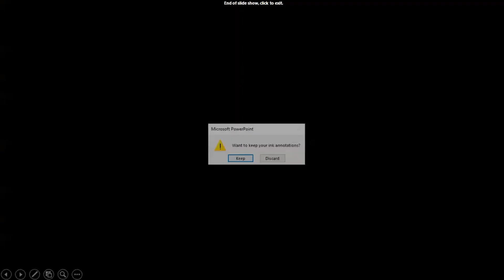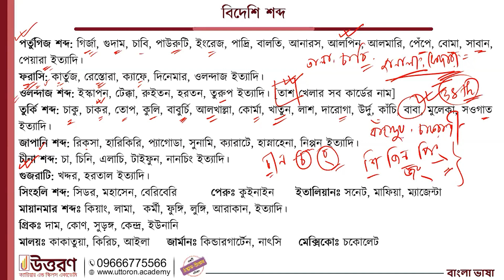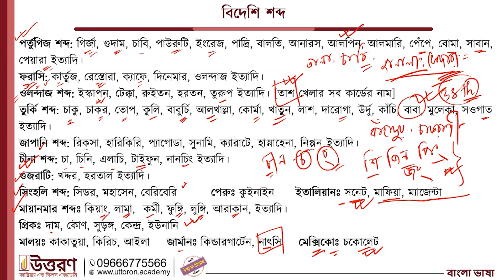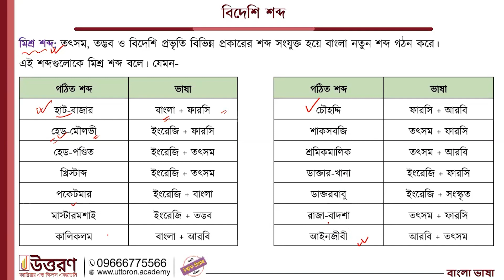বিদেশি শব্দ (বাংলা ভাষা) | BCS Preliminary Preparation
বিদেশি শব্দ (বাংলা ভাষা) | BCS Preliminary Preparation | Uttoron

আমাদের মাতৃভাষা বাংলা হওয়ায় অনেকেই বাংলা ভাষা উপযুক্ত গুরুত্ব দিয়ে অনুশীলন করেন না। আর এতেই ঘটে বিপত্তি। প্রতিযোগিতামূলক পরীক্ষাগুলোতে এই অবহেলার কারণে অনেকেই ছিটকে যায় স্বপ্নজয়ের পথ থেকে। মৌলিক বিষয় হওয়ার কারণে বাংলা ব্যাকরণ নিয়ে নতুন কিছু লেখা খুবই কঠিন। এজন্য প্রয়োজন ব্যাকরণের জটিল নিয়মগুলোকে শ্রেণিবদ্ধ এবং সহজভাবে ব্যাখ্যা সহকারে পড়া। মূলত এই লক্ষ্যেই আমাদের আজকের ভিডিওটি। বিস্তারিত তথ্য সহকারে যেখানে আলোচনা করা হয়েছে ‘বিদেশি শব্দ’ নিয়ে। প্রত্যাশা করি, বিসিএস সহ সকল প্রতিযোগিতামূলক চাকরির পরীক্ষার জন্য ভিডিওটি সহায়ক ভূমিকা পালন করবে।